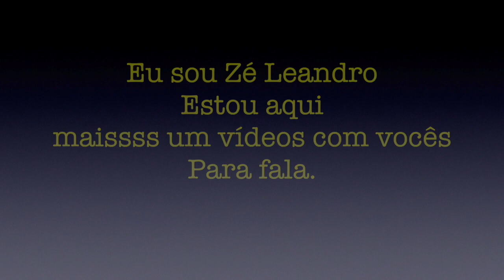04 E 05 de NOVEMBRO Prepararados LANÇAMENTO CARRETINHA PODEROSA 🚙 ✌🏼 ‹ Zé Leandro Vlogs ›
✔SNAP: Leandro_iphone
✔TWTTER:@JoseLeandroNun1